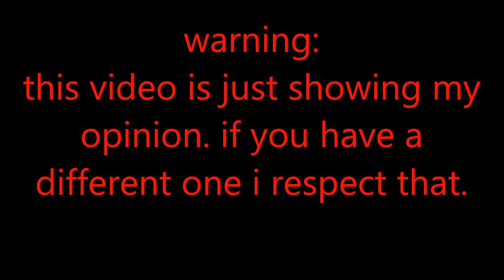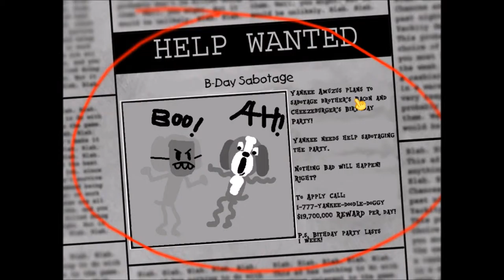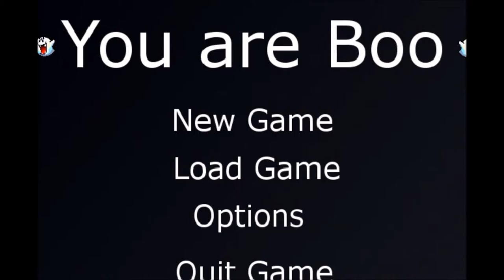why does this exist/good/bad gamejolt games #1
mr. tag here we gooooooooooooooooooooooooooooo